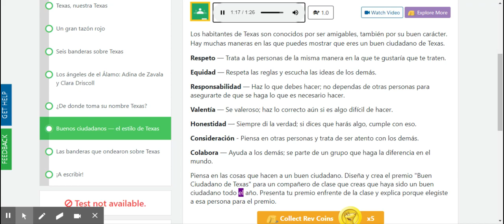Orgullo de Texas